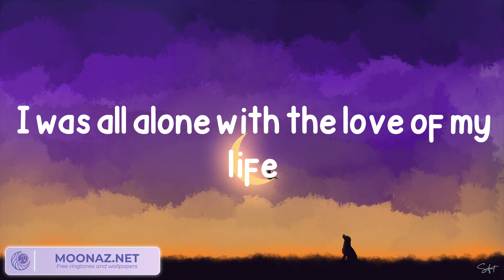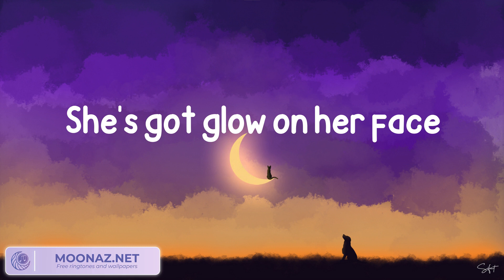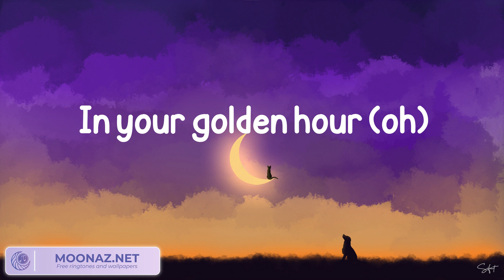Jvke - golden hour (Lyrics)